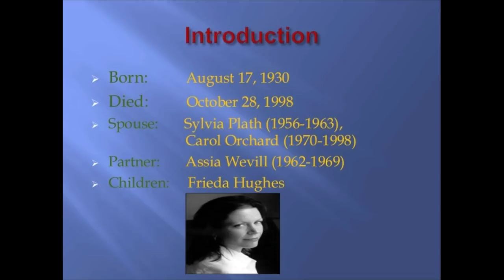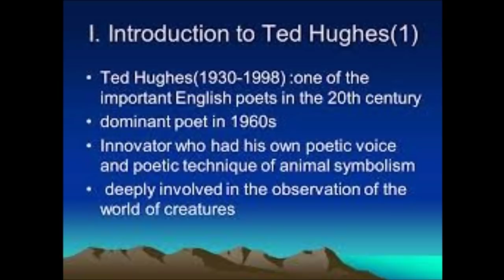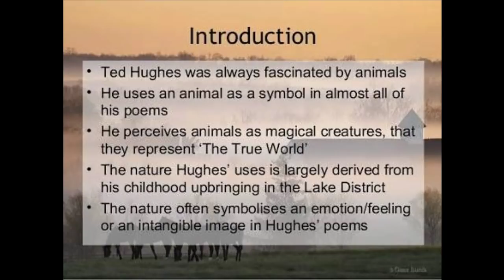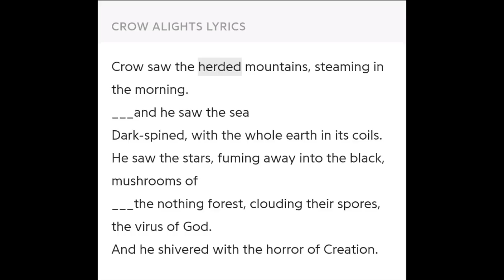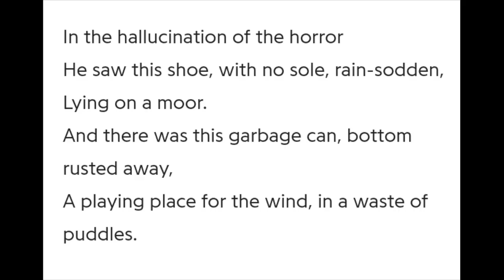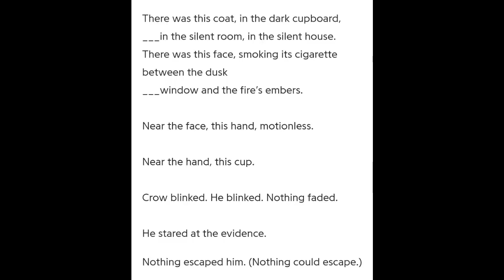Crow Alight by Ted Hughes for Lt grade exam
Today we discussed very important poem Crow Alight by Ted Hughes.